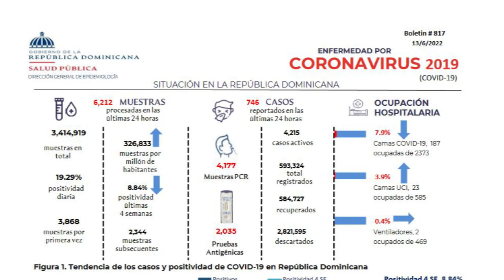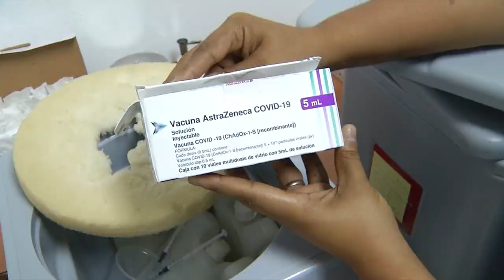Positivadad COVID cerca del 20%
La positividad diaria por COVID se acerca al 20 por ciento, mientras la vacunación sigue lenta
  Martina Espinal con los detalles